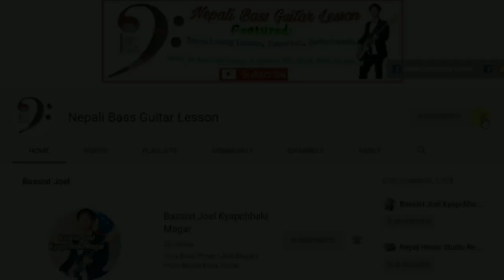The Elements - Birsiney Hau Ki Bass Guitar Lesson | Nepali Bass Guitar Lesson | Joel magar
➤ If you want to see bass cover this song go to this link:- The Elements - Birsiney Hau Ki Bass Covered By Joel Magar | Bassist Joel Kyapchhaki Magar

Bass Guitar Tuning:- E A D G